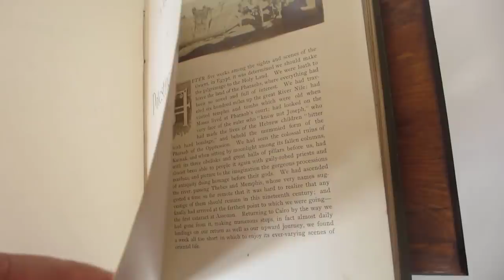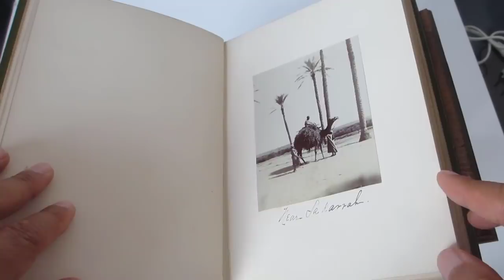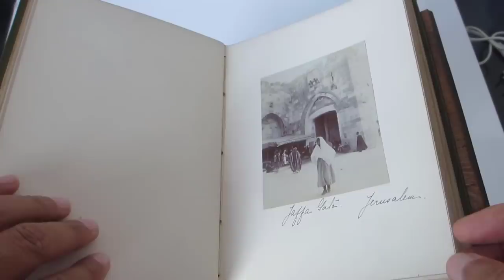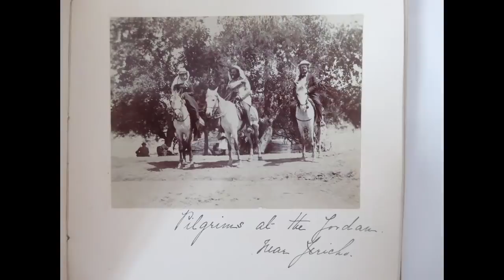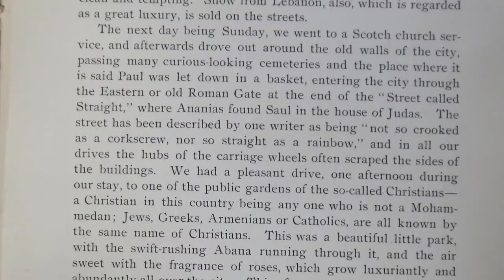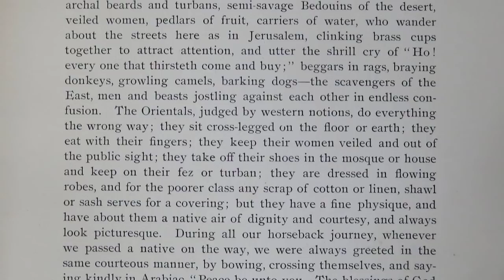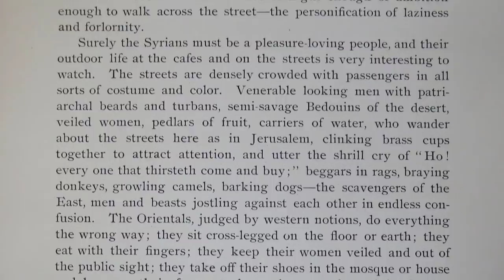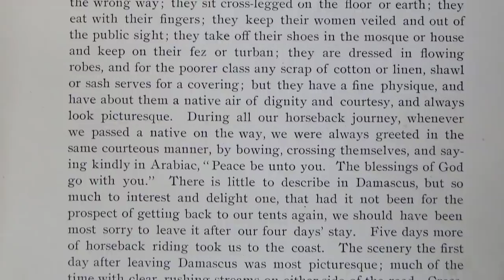كتاب اشتريته من الانترنت .. واكتشفت بانه لا يقدر بثمن ..!؟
لدي شغف بالتعرف على تاريخ المنطقة وهواية جمع كتب الرحلات عنها ، وبين عشرات الكتب التي اقتنيتها كان هناك كتاب واحد مختلف .. كتاب اشتريته بسعر منخفض نسبيا .. واكنشفت بانه يساوي ثروة .. ؟